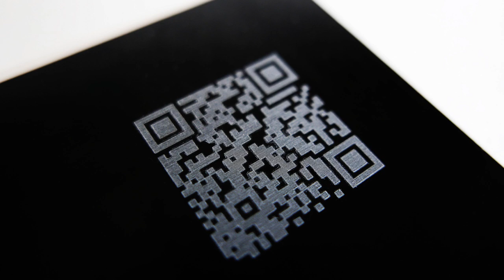Preview Lamiera Cylaser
In questa intervista, il nostro Product Manager Federico Zocche, anticipa le importanti novità che porteremo a Lamiera 2023 dal 10 al 13 maggio.